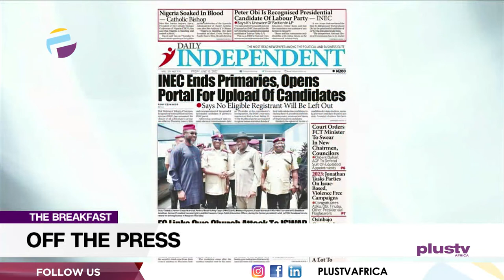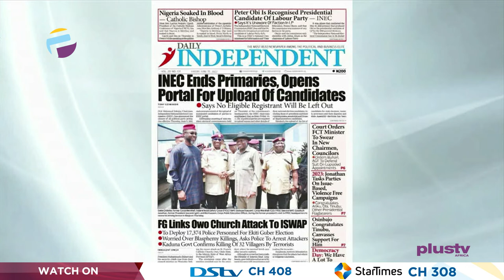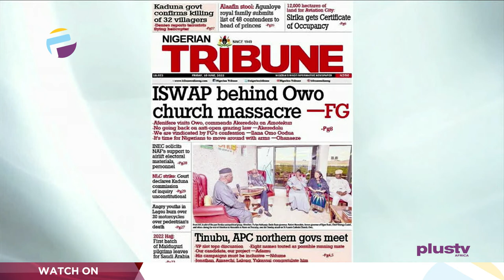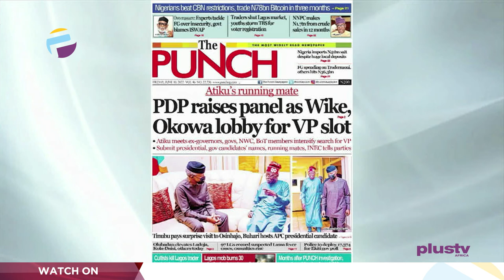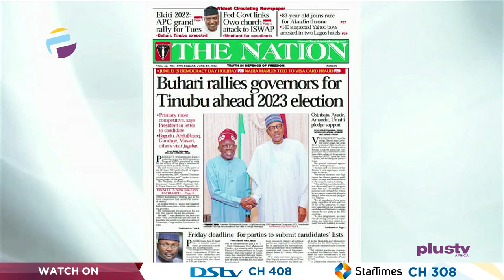Buhari Rallies Governors For Tinubu Ahead 2023 Election | ISWAP Behind Owo Attack-FG |OFF THE PRESS